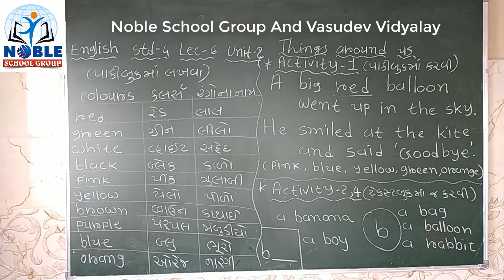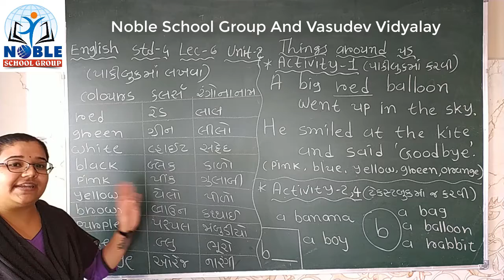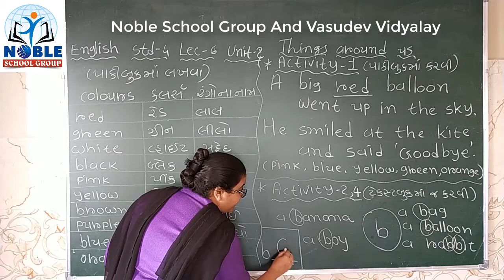Standard 4th English lecture 7 By Snehamadam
Standard 4th English Video lecture in Gujarati for GSEB